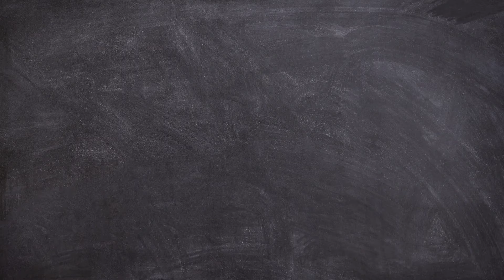Oral Hygiene drawing painting,colouring | easy acrylic painting for kids | Art and Learn